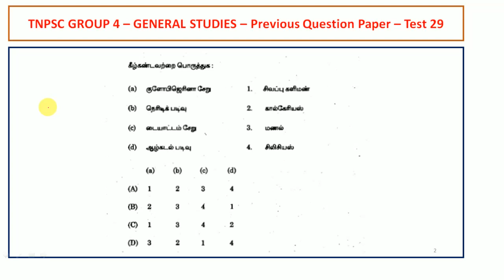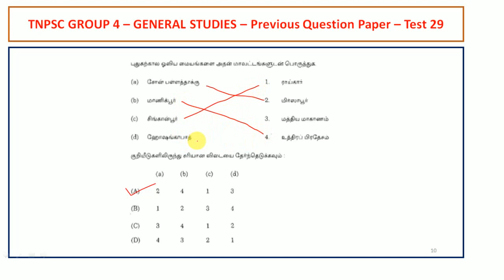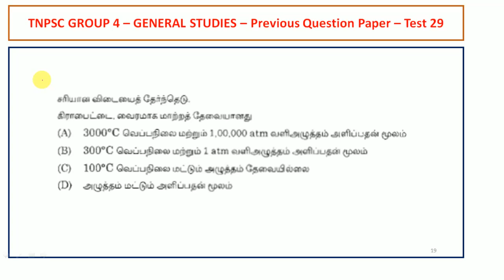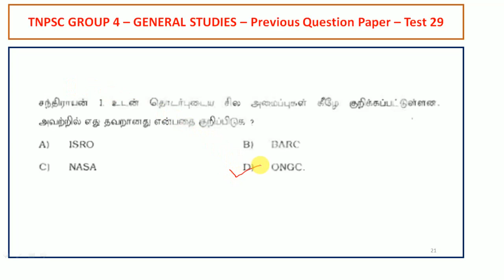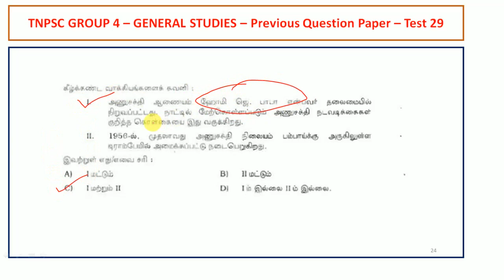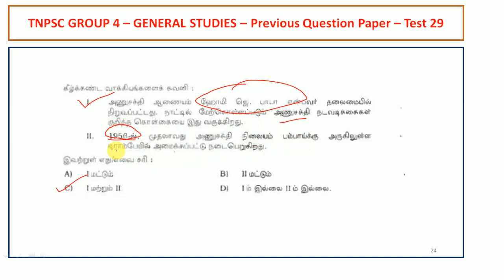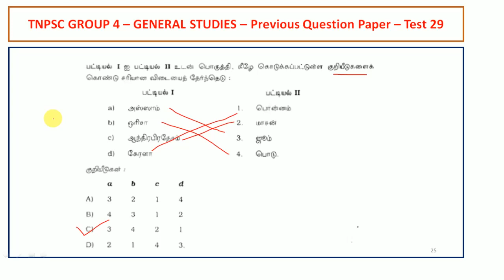TNPSC Group 4 - General Studies (Geography) - Test 29 || World's Best Tamil